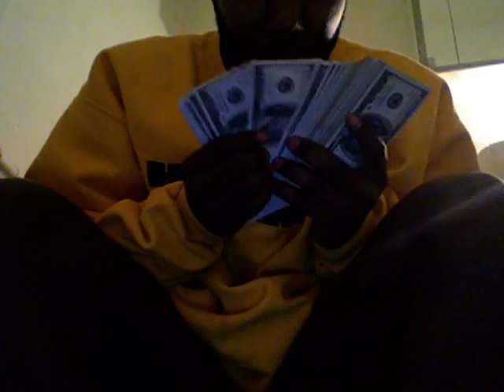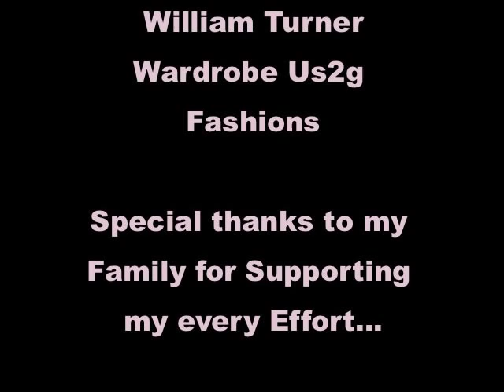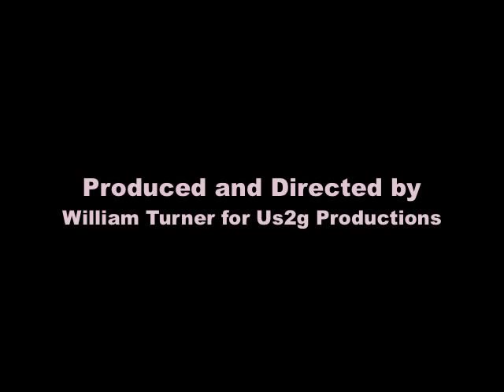money $$$,$$$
THE NEW DVD "MONEY"
Produced and Directed by Bill BLass for
US2G Productions.
The Street Version